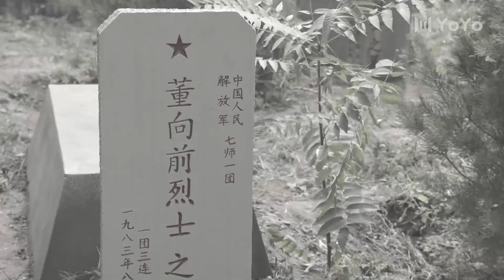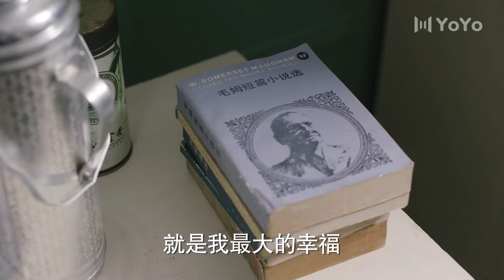【DVD有字幕版】你迟到的许多年 04（黄晓明/殷桃/秦海璐/曹炳琨）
该剧改编自严歌苓的长篇小说《补玉山居》，讲述了改革开放浪潮下转业军人沐建峰在商海中沉浮、在情场中辗转，在成长的路上寻找迷失的自我、回归初心的故事。